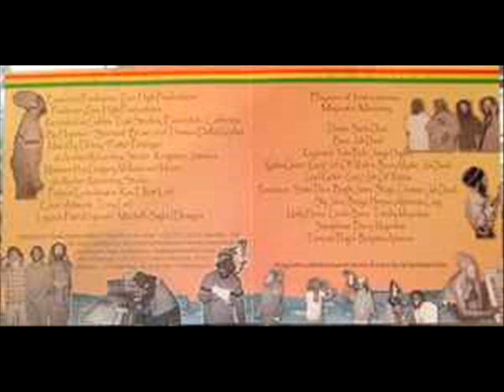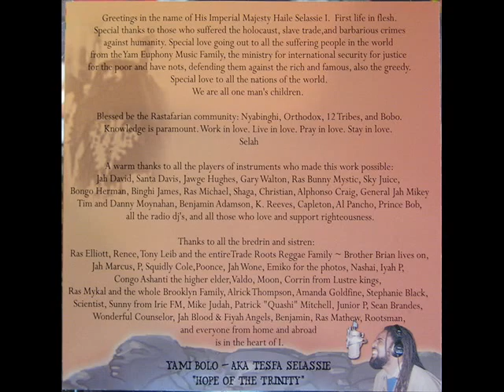Yami Bolo - Good must conquer evil + Liberation feat Capleton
From rebelution Yami Bolo album,
Zion high production from Virgin Island

Labels and producers, my goal is not to steal your art, but to share music that moves me.
I feel that youtube can be a good way of promoting your music.
However, I'd be happy to remove any video from youtube on your request. Music made by people, music made for people.
Sam